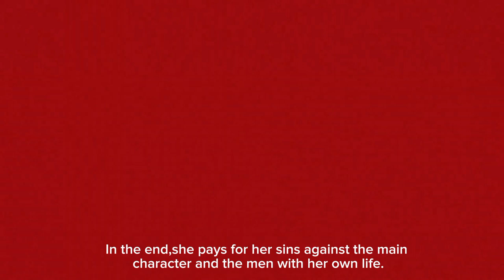The Most Heretical Last Boss Queen: From Villainess to Savior「 AMV 」Lost Control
➝Title : The Most Heretical Last Boss Queen: From Villainess to Savior「 AMV 」Lost Control

➝Anime : Higeki no Genkyou to Naru Saikyou Gedou Last Boss Joou wa Tami no Tame ni Tsukushimasu.

(The Most Heretical Last Boss Queen: From Villainess to Savior )

Song by Alan Walker and Sorana

     real owners.